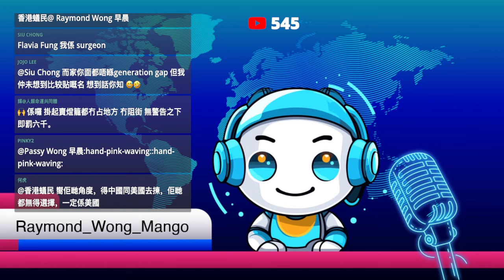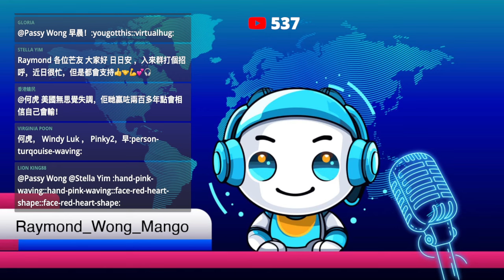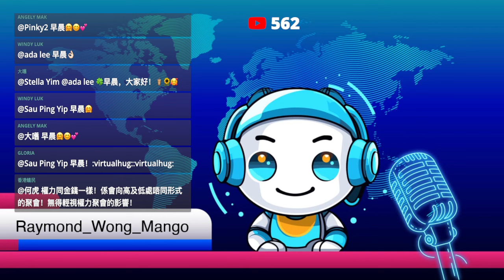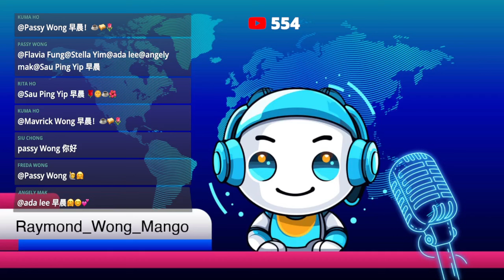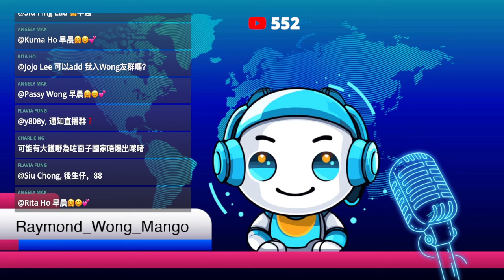20240912G 華郵都做標題黨！爆出秦剛新職務！但原來只是XXXX？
嘉賓: 無